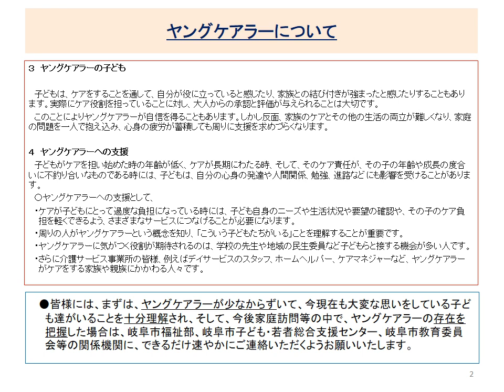⑤ヤングケアラーについて（令和２年度介護保険集団指導）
ヤングケアラーについての動画です。